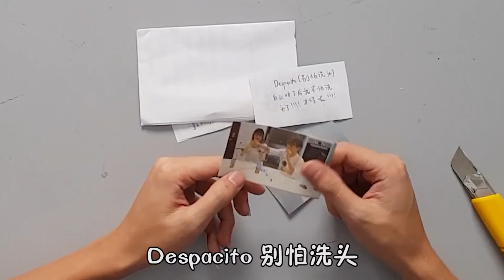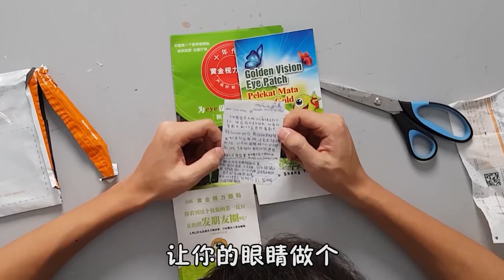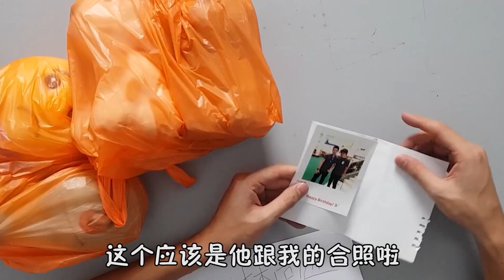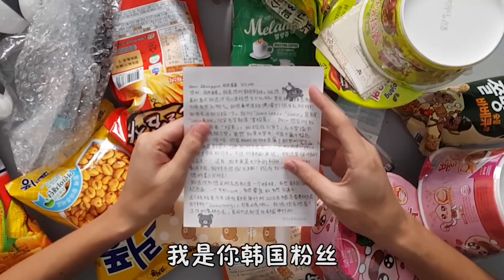【開箱#8】質勝於量的生日禮物【2/2】